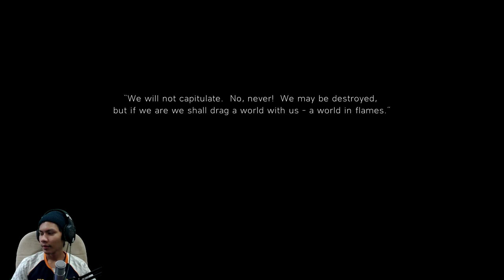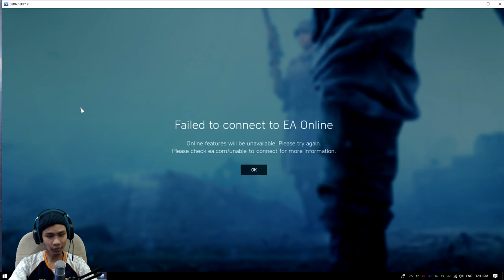MISI WATAK VILLAIN | Battlefield V | Ending | The Last Tiger